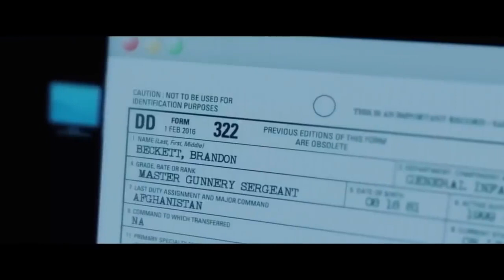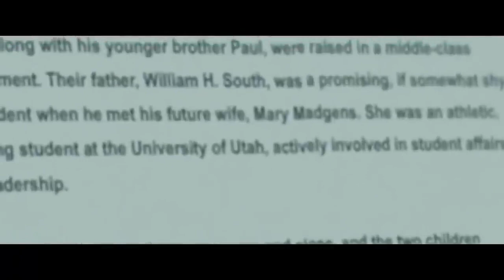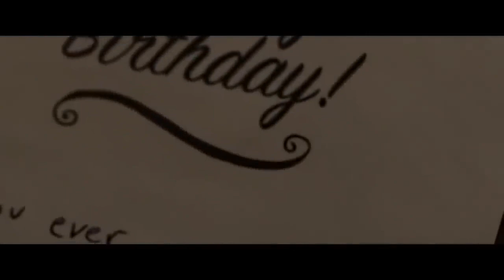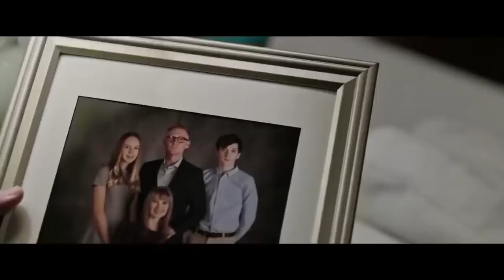WELCOME TO SUDDEN DEATH NEW ENGLISH MOVIE 2020, Action, Drama Michael Jai White, Michael Eklund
new new movies Universal Pictures Home Entertainment, action movie 2020, action movie 2020 chinese, action movie 2020 dispute, action movie 2020 gamy, action movie 2020 list, action movie 2020 monster,
action movie 2020 new, action movie 2020 prowler, action movie 2020 qualifying, action movie 2020 ruiner,
action movie 2020 sniper, action movie 2020 unpunished, action movie 2020 vishal, action movie 2020 youtube, action movie 2020 zombie, action movie 2020 allu arjun,
action movie 2020 bangla dubbed,action movie 2020 in english, action movie 2020 jackie chan, action movie 2020 killer dangerous, action movie 2020 online free,action movie 2020 tamil hindi,
best action movies 2020 #04, action movie 2020 bangla, action movie 2020 china, action movie 2020 drive, action movie 2020 english full movie,
action movie 2020 explorer, action movie 2020 full movie english, action movie 2020 full movie hindi action movie 2020 gemini, action movie 2020 hollywood, action movie 2020 kiswahili,
action movie 2020 latest, action movie 2020 punic, action movie 2020 rebels,
action movie 2020 usa, action movie 2020 video, action movie 2020 warrior,
action movie 2020 with english subtitle, action movie 2020 full movie, action movie 2020 in hindi, action movie 2020 jason statham, action movie 2020 new release, action movie 2020 on netflix, action movie 2020 latest, action movie 2020 punic, action movie 2020 rebels,
action movie 2020 with english subtitle, action movie 2020 full movie, action movie 2020 in hindi, action movie 2020 jason statham, action movie 2020 new release, action movie 2020 on netflix,
action movie 2020 qualifying window, action movies 2020 full movie english 3d, south action movie 2020 4k, top 5 action movies 2020,
2020 action movie 2020, 3d action movie 2020, action movie 2020 army, action movie 2020 bollywood,
action movie 2020 destroyed, action movie 2020 full length english, action movie 2020 hindi,action movie 2020 hindi dubbed, action movie 2020 ka, action movie 2020 lockdown,
action movie 2020 netflix, action movie 2020 online, action movie 2020 racer,
action movie 2020 subtitle indonesia terbaru, action movie 2020 the last transporter, action movie 2020 truthful, action movie 2020 urdu, action movie 2020 vastness, action movie 2020 wreck,

action movie 2020 qualifying times,
action movie 2020 hindi dubbed hollywood full movie in english full hd 1080,
action movie 2020 advent best action movies full length english,
action movie 2020 monster best action movies full length english,
action movie 2020 pride,
action movie 2020 quote